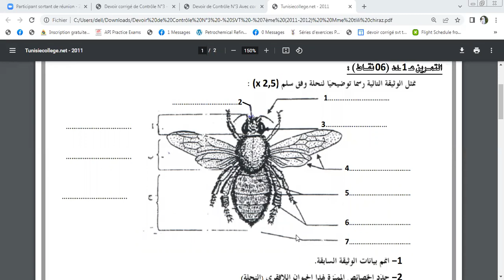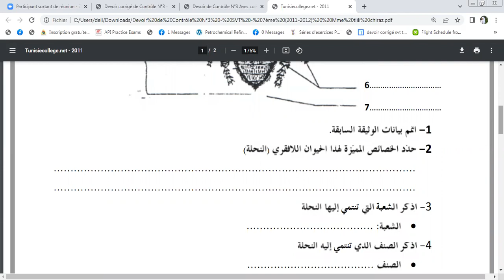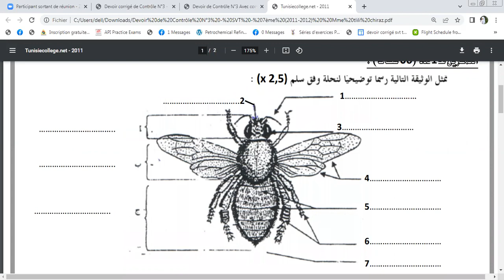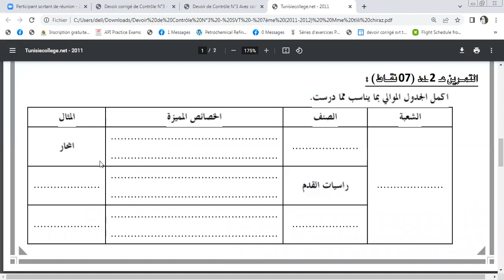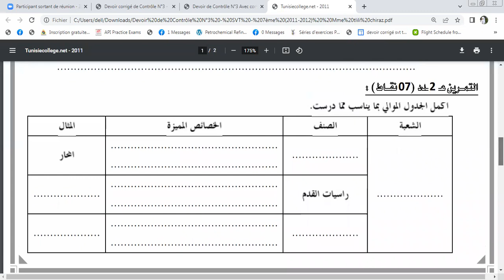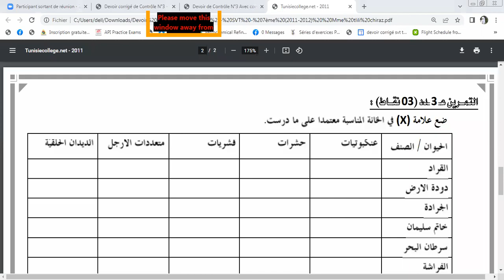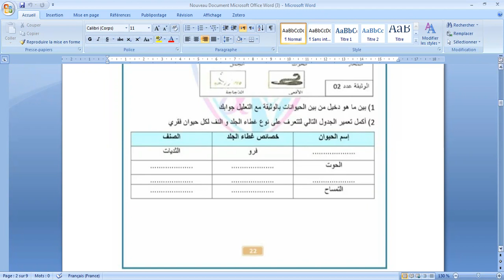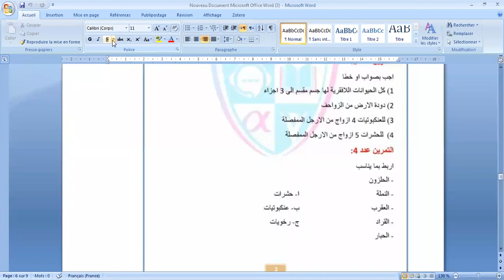دعم 7 علوم 3 4 2022